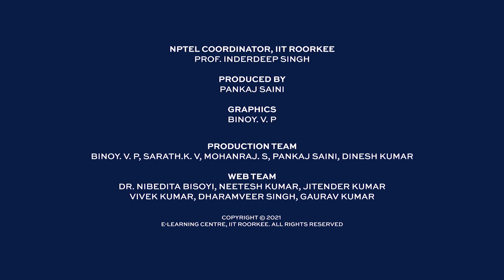Organization Theory/Structure and Design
Prof. Zillur Rahman,
Professor,
Department of Management Studies,
Indian Institute of Technology, Roorkee
Uttarakhand, (India)

In this course Organization Theory is one of the most interesting and relevant sub-disciplines within the administrative sciences. This course provides a comprehensive view on organization theory. The real-life examples discussed throughout the course make it a useful and handy tool to understand the nuances of organization theory.
The course is divided into four parts. First part starts with the detailed overview of organization theory and discusses its evolution. It, also, elaborates organizational effectiveness and the dimensions of organizational structure. Second part covers the determinants of structure. The topics discussed in this part include: strategy, organizational size, technology, environment and power control. Third part discusses about the organizational design options, bureaucracy and adhocracy. Finally, contemporary issues in organization theory covering management of environment, organizational evolution and organizational change, culture and conflict are discussed in the fourth part.
Most importantly, we have tried to take a pragmatic and real-life approach to these subjects.